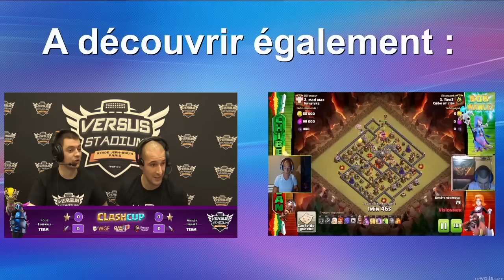LES FEMMES CASSENT TOUT! | TECHNIQUE D'ATTAQUE HDV 9 & 11 | Clash of clans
Technique d'attaque sur HDV 9 ET 11 réalisé uniquement par des femme de Coyote Girls

► Me rejoindre sur discord pour avoir des infos et vidéos en exclusivité